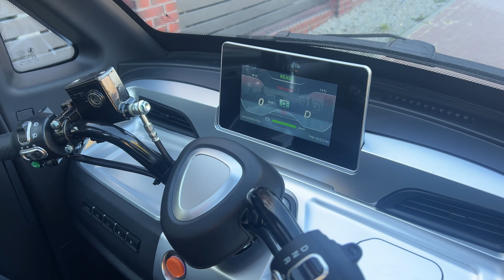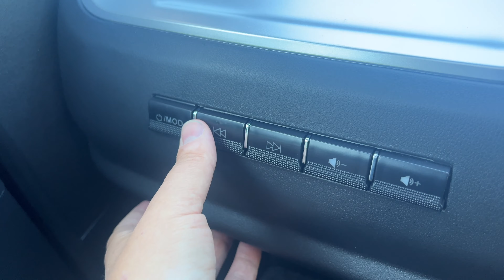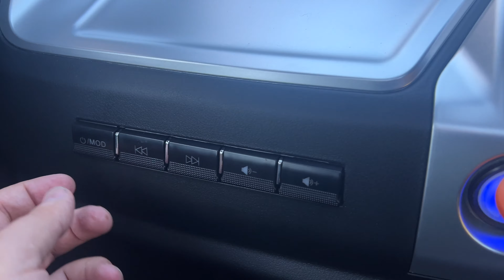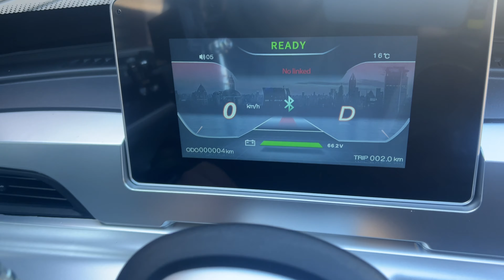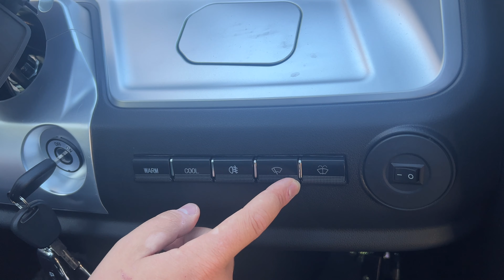Sarini Arno Arno S Arno S50 Arno S80 - instrukcja obsługi pojazdu #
Dziękujemy za obejrzenie filmu!